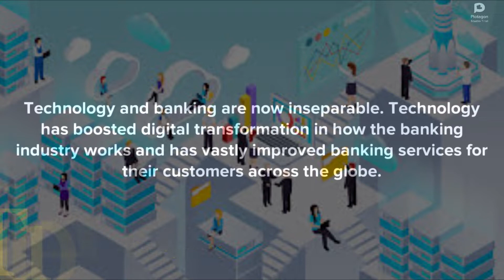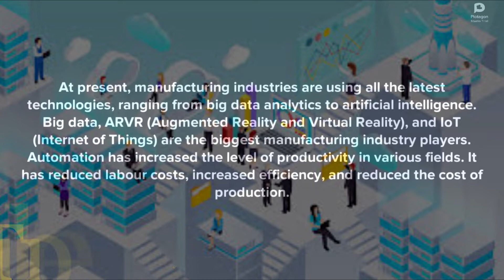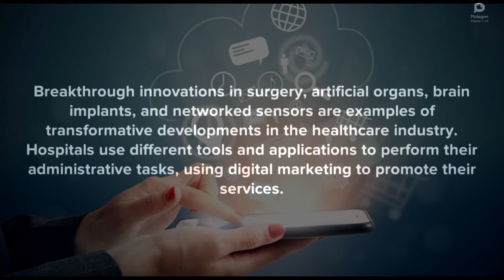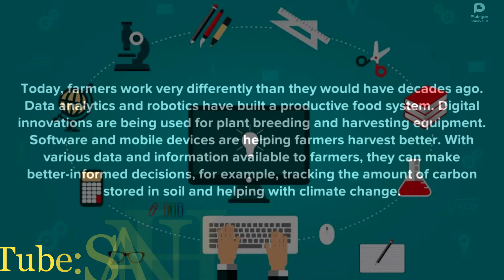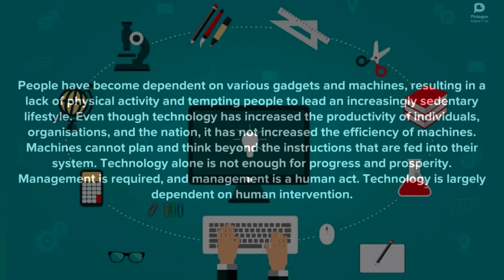Technology by bank/ បច្ចេកវិទ្យានៅធនាគា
This channel show/teach you how to make English Essay, English short story and daily English conversation.